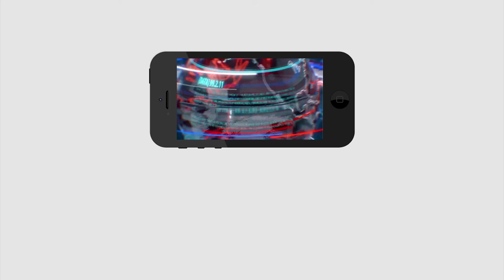Journalist Sai Comment On TDP Committees | రాజకీయం కోసమే టీడీపీ జంబో కమిటీ | PDTV News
రాజకీయం కోసమే టీడీపీ జంబో కమిటీ | Journalist Sai Comment On TDP Committees | PDTV News